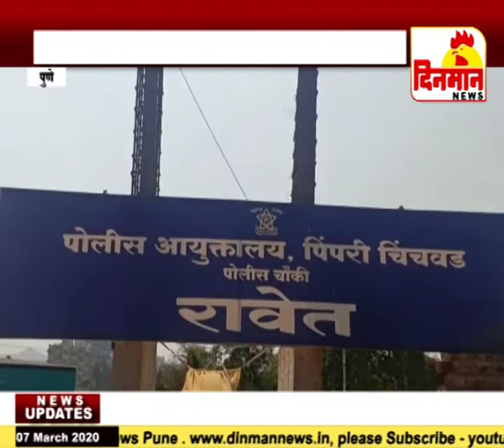मेट्रोमोनीअल साइड वरून लग्नाचे आमिष दाखवून महीलेचा लैंगिक छळ